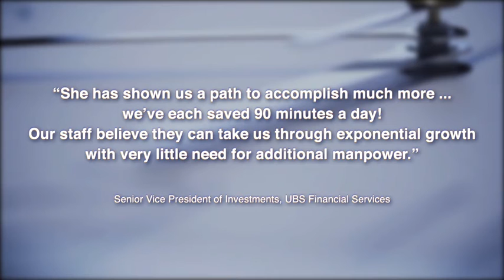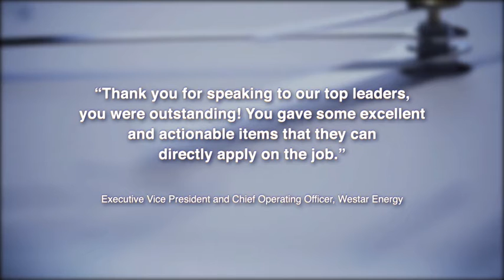Keynote Speaker Laura Stack, The Productivity Pro 2013, Top Time Management Speaker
Laura Stack, MBA, CSP, CPAE is an award-winning keynote speaker, bestselling time management author, and noted authority on leadership and sales productivity. She is the president of The Productivity Pro, Inc., a company dedicated to helping leaders increase workplace performance in high-stress environments. Stack has authored seven books, including Doing the Right Things Right: How the Effective Executive Spends Time. She is a past president of the National Speakers Association and was inducted into its exclusive Speaker Hall of Fame (with fewer than 175 members worldwide). As a sought-after leadership speaker and sales speaker, Stack’s clients include Cisco Systems, Wal-Mart, and Bank of America, and she has been featured on the CBS Early Show, CNN, and the New York Times.

Laura is the author of five bestselling productivity books published by Random House, Wiley, and Berrett-Koehler, most recently What to Do When There's Too Much to Do. Her newest work, Execution IS the Strategy, hits bookstores in spring 2014. Laura's books have been published in more than 20 foreign editions, and she is a featured columnist for Success magazine.

Laura has been featured nationally on the CBS Early Show, CNN, NPR, Bloomberg, the New York Times, USA Today, the Wall Street Journal, Entrepreneur, and Forbes magazine.  Laura has been a spokesperson for Microsoft, 3M, Skillsoft, Office Depot, Day-Timer, and Xerox.  Her client list includes top Fortune 500 companies, including Starbucks, Wal-Mart, Aramark, Bank of America, GM, Wells Fargo, and Time Warner, plus government agencies such as the Internal Revenue Service, the United States Air Force Academy, the Census Bureau, the U.S. Senate, and the Department of Defense.
Laura lives with her husband and three children in Denver, Colorado.